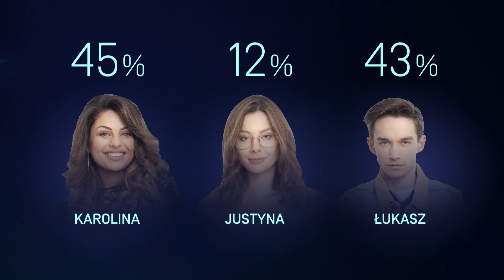Karolina opuściła Dom Wielkiego Brata! [Big Brother]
Codzienne relacje z wydarzeń rejestrowanych okiem Wielkiego Brata "Big Brother", wieczorne podsumowania z udziałem gości - "Big Brother Nocą", "Big Brother Nocą+" oraz specjalne odcinki dedykowane eliminacjom - "Big Brother Raport" i pożegnaniom - "Big Brother Arena", jak i relacje prosto ze studia TVN, czyli "Big Brother Tydzień", zobaczysz na kanale TVN7 oraz na player.pl.